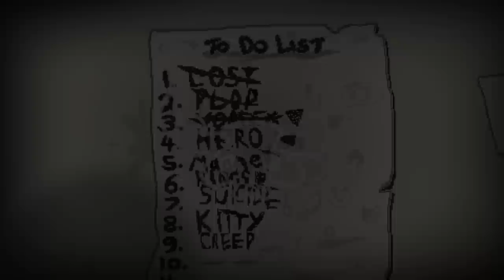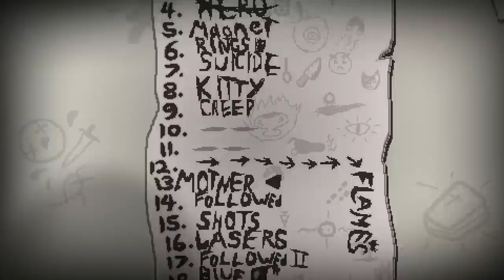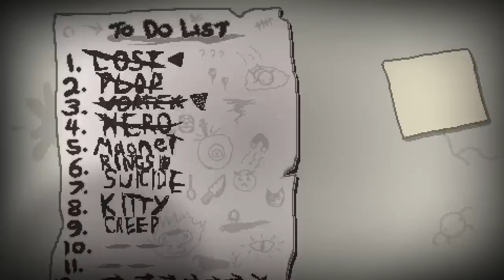Hero Challenge [GODMODE] ♣ The Binding of Isaac: Rebirth [#186] [German]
► Run #186 - Hero Challenge [GODMODE]
►► Ein echter wahrer Held ^-^

==[EIGENWERBUNG]==

==[ALLGEMEINE INFORMATIONEN]==

==[SPIELBESCHREIBUNG]==

==[MEINE HARDWARE]==